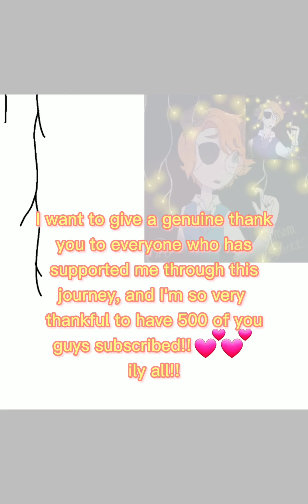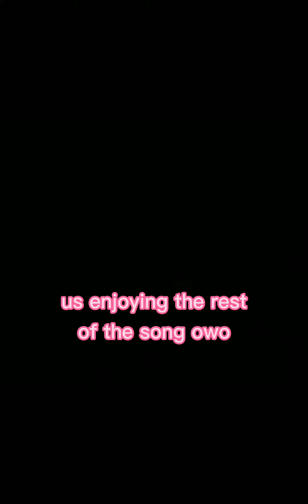Recreating my Profile Picture from 2019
hey guys!! I said mostly everything in the video, soo,

PLEASE GO SUPPORT MICHAEL JONSTON, I USED HIS SONG TRUST ME FOR THE VIDEO AND OHHHH IT SLAPS MICHAEL I LOVE YOUUUUU 💕💕

Social Media!

~~ the rest of my stuff is weird ~~

ily 🥺💕